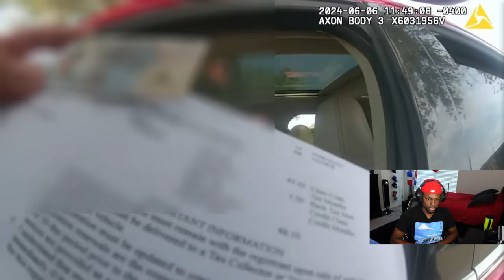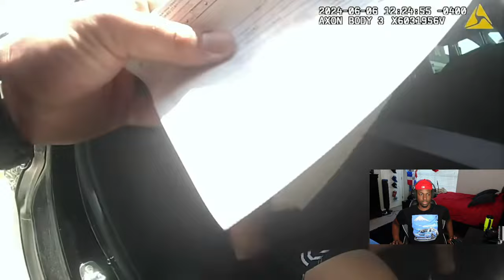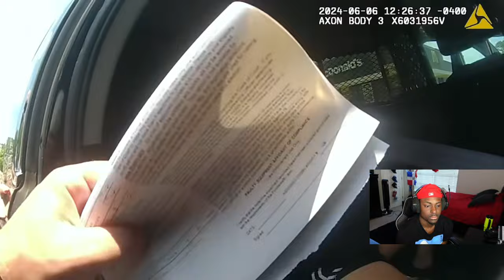Reacting to Girl Turns Simple Traffic Violation Into Felony Charges